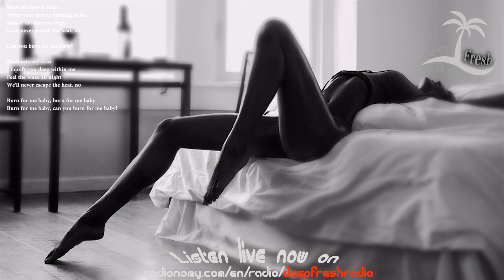٭DeepFresh٭ ¦¦ Thomas Hayden, Mr Saccardo Burn Ft Elly Ray Mr Brackets Remix